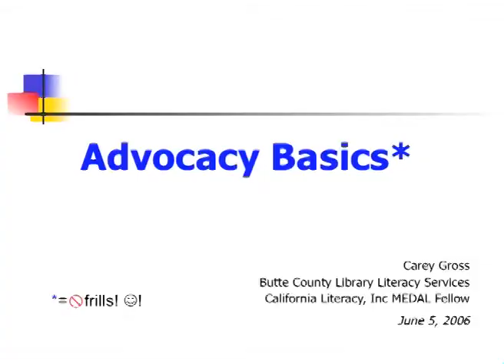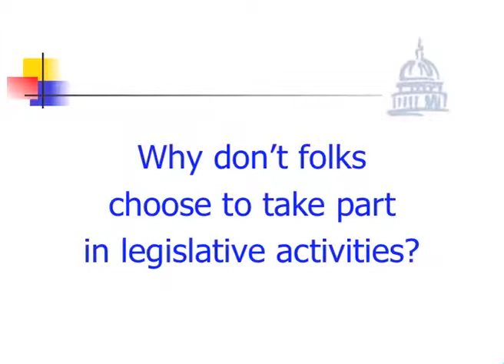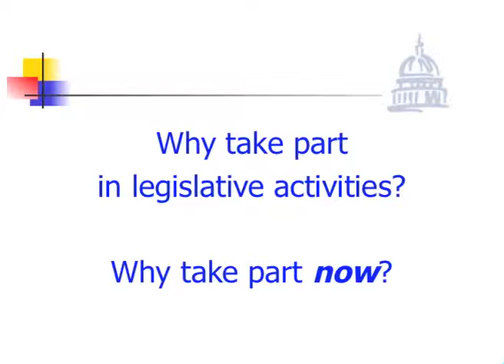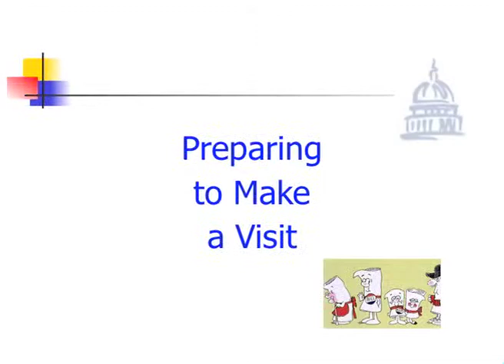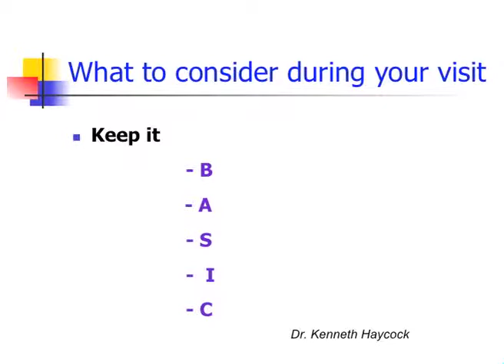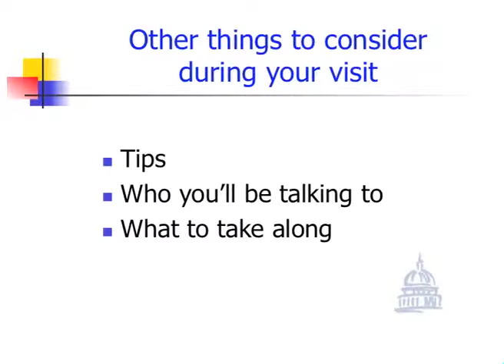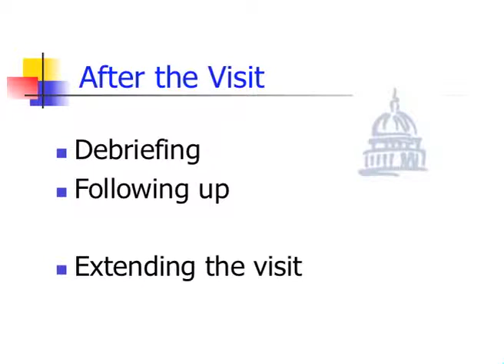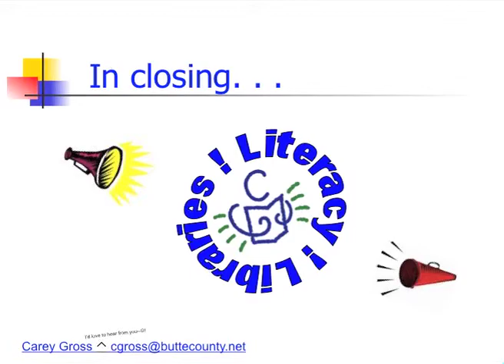Adult Literacy Advocacy Basics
library.ca.gov